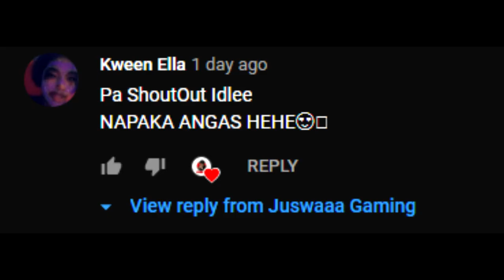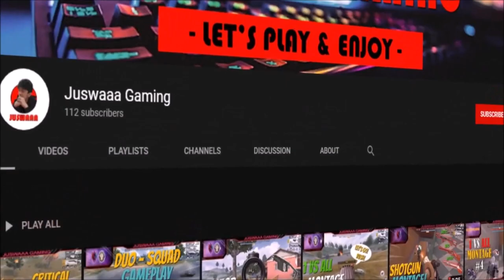KANSERAN GAMING! (ROS SQUAD) | JUSWAAA GAMING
Intro
Track: Valence - Infinite

Outro
Track: Bound - Ricky Remedy